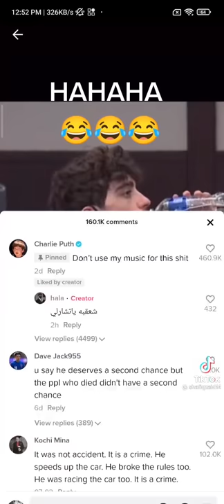charlie puth commented on a 'handsome' criminal video Cameron Henrin😱😱